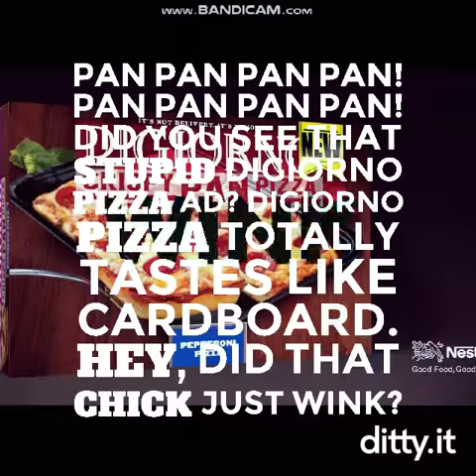ditty.it Beethoven in a pizza ad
Overlay of Ditty's Beethoven Symphony No. 5 on a silly TV ad featuring the same tune

-Created with Ditty by Zya Music